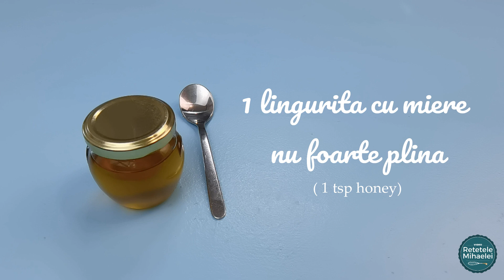Incercati fara ezitare! Vinete mai bune decat carnea in 15 minute!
Incercati aceasta reteta de vinete fara ezitare!! Are putine calorii, este foarte gustoasa, dureaza cam 15 minute, nu aveti aveti nevoie de multe ingrediente, si face parte din cele mai bune retete de post. Este practic o salata de vinete coapte pe gratar!

Ingrediente (2 portii):

• Doua vinete mici (~ 450 g)
• Doi catei mari de usturoi
• O lingurita de miere nu foarte plina (10 g)
• 4 lingurite de ulei
• 2 lingurite de otet simplu de 9 grade
• Aproximativ 4 lingurite de sos de soia
• Sare
• Si piper negru proaspat rasnit

Puneti un grill la incins pe aragaz cu focul mediu. Daca aveti doua, folositi-le pe ambele simultan si veti termina mult mai repede.

Pentru acesta reteta folositi intodeauna vinete mici, pentru ca vrem sa aiba seminte cat mai putine si nedezvoltate. Decojiti-le, apoi taiati-le felii nici subtiri, dar nici groase (cam de 6 mm grosime). Astfel se vor gati repede.

Asezati-le direct pe grill, fara sa le ungeti cu ulei sau sa le condimentati. Daca cumva se lipesc, ungeti grillul cu putin ulei, nu vinetele.

Puteti sa rotiti feliile la 90 de grade cat timp stau la copt pe fiecare fata, ca sa obtineti un model de romb sau patratele. Dar asta nu este obligatoriu. Important este sa le frigeti pe ambele parti astfel incat sa devina moi.

Cand sunt gata se scot pe o farfurie si se pune urmatoarea transa. Eu am facut 2 transe, a durat in total cam 10 minute si am obtinut 200 g de vinete coapte.

Dupa ce le-ati terminat presarati cu sare si cu piper negru proaspat macinat.

Luati un castronel mediu si in el adaugati o lingurita de miere, nu foarte plina, cateii de usturoi dati prin presa, 4 lingurite de sos de soia – foarte important – 4 lingurite de ulei si 2 lingurite de otet simplu de 9 grade. Se amesteca totul. Nu pare a fi mult sos, dar este suficient pentru cate vinete avem.

Transferam rondelele de vinete in castron si amestecam usor, fara sa le strivim, ca sa legumele sa se acopere uniform cu sos.

Ca sa iasa perfect trebuie sa gustati si sa vedeti ce mai trebuie: sare, piper usturoi. Daca nu par foarte gustoase mai puneti o lingurita de sos de soia. De acolo vine acel ceva special!

Se aranjeaza pe farfurie si se servesc, ca atare sau ca si garnitura pentru carnea la gratar! Sunt absolut delicioase, sanatoase simple si rapide!
Puteti sa incercati aceeasi metoda si cu ciuperci la gratar, dovlecei si bucati mai mari de ardei gras rosu, dar cel mai bine merge cu vinete.

Sa aveti pofta, numai bine!